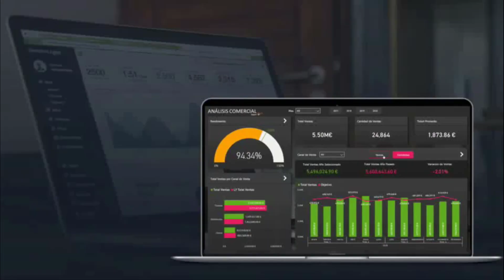¿Por qué deberías aprender Power BI?